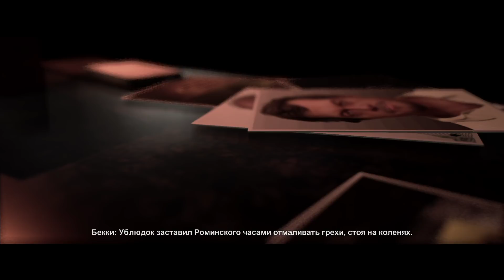БОМБА В ГОЛОВЕ ● Hidden Agenda #2 [Cкрытая повестка] PS4 Pro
Прохождение нового проекта от Supermassive Games - Hidden Agenda. Авторы Until Dawn снова придумали велосипед! Однако он крутой, да)